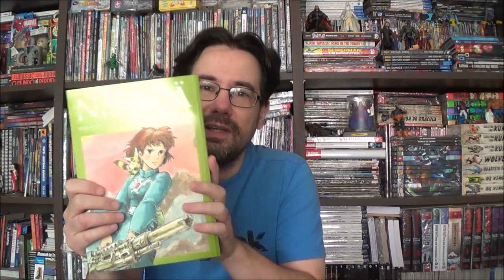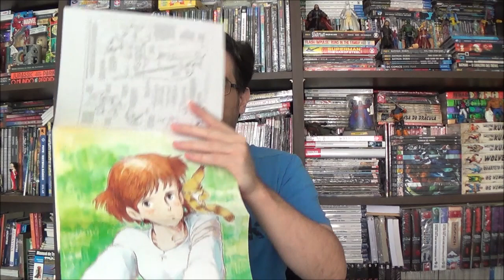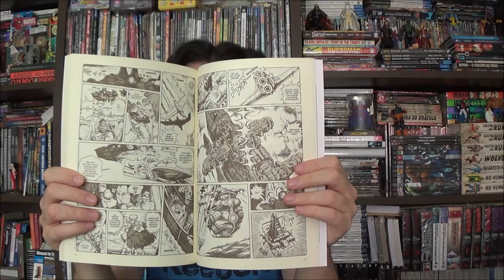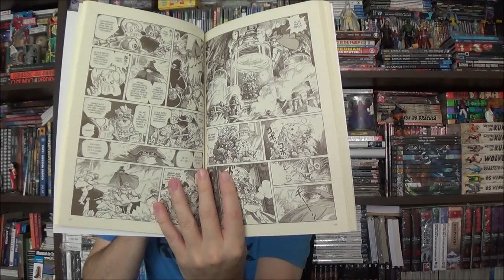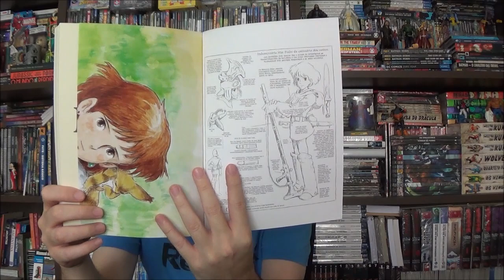Chapéu do Presto - Nausicaä: a profecia revelada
Bem-vindos a mais um Chapéu do Presto, neste episódio retornamos  para a segunda edição de Nausicaä do Vale do Vento, de  Hayao Miyazaki.